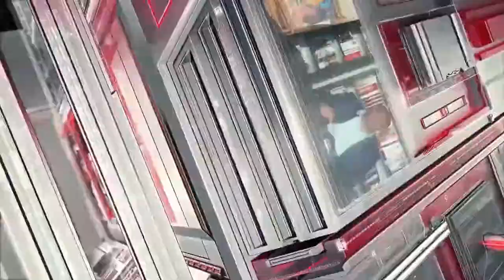Figurative Art; "femininity, aesthetics and introspection" - Despoina Ntarda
Despoina was born in Athens and  grew up in the provincial town of Larymna Fthiotidas. She studied Εconomics at the National and Kapodistrian University of Athens. After completing her initial studies, she continued with artistic studies in Interior Architecture and Design in Middlesex University.

 Today, she is a household name in artworks' market. Despoina is happiest when developing concepts for artistic creation and while painting in her atelier. She has participated in important exhibitions/expos worldwide, and collaborates with galleries and international artists all over the world.